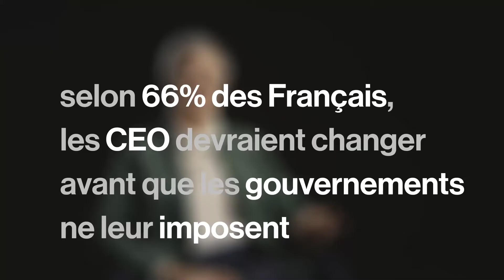Décryptage de Laurence Peyraut - Trust Barometer 2021